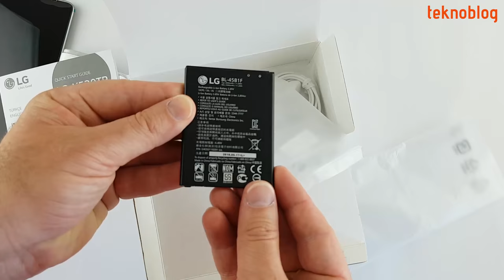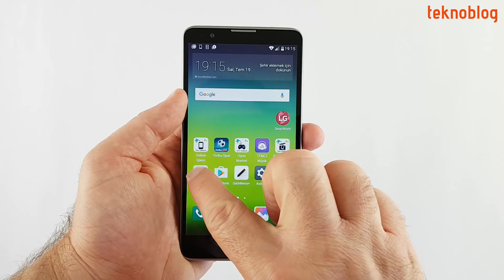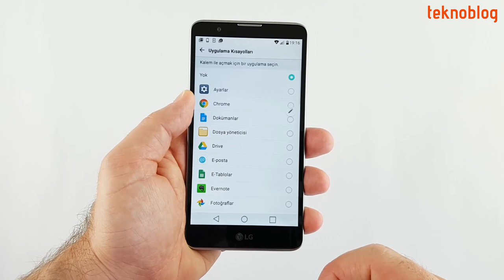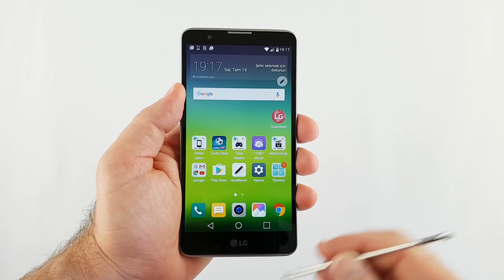LG Stylus 2 Kutu Açılımı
LG'nin kapasitif kalemli Android telefonu Stylus 2 test merkezimizde. Çok yakında detaylı incelemesini Teknoblog'da bulacağınız bu cihazın kutu açılımını birlikte gerçekleştiriyoruz.